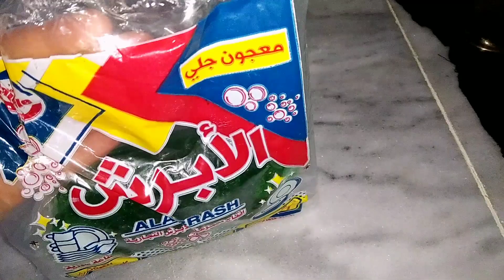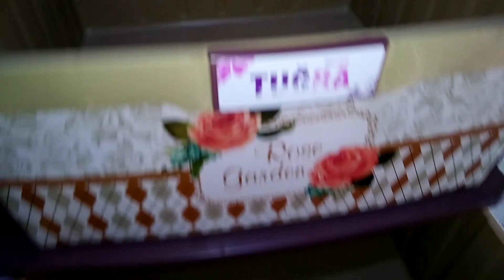عزلت المطبخ وغسلت كل شي فيه 🧽🧹 سمبوسك باللحمه والجبنه 🧀 فلوق خارج عن المألوف في شوارع المدينة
روتيني الموسمي في تنظيف البيت 🏡 سمبوسك باللحمه والجبنه 🧀 فلوق خارج عن المألوف في شوارع المدينة

مقادير عجينة السمبوسك
٧ أكواب طحين
ملعقه صغيره ممسوحه بيكن باودر
٣ ملاعق زبده
نصف كوب لبن (زبادي)
كوب وربع ماء دافئ أو حسب أحياج العجينه
و ب العافيه